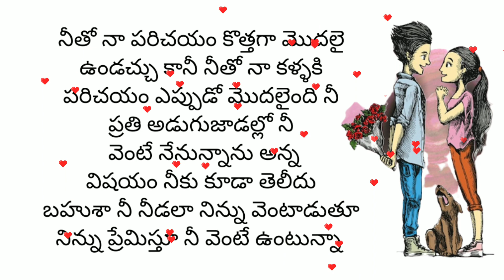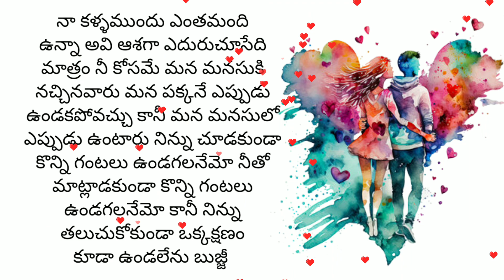Telugu prema kavithalu telugu emotional heart touching love failure quotes telugu love quotes